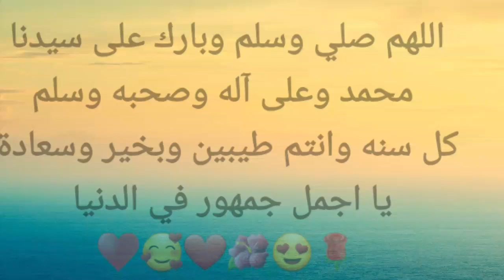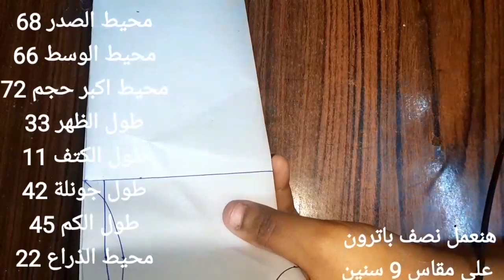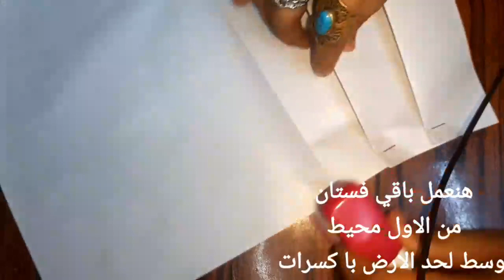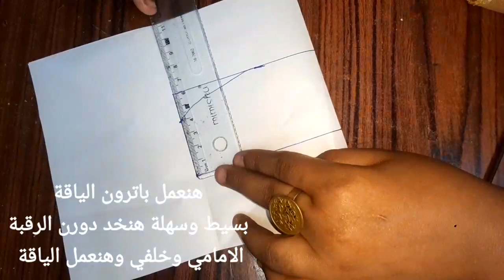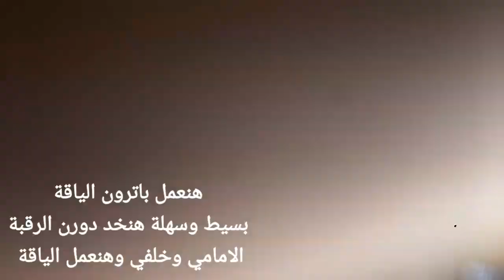فستان اطفال مقاس 9 سنين مع باترون وخياطة من صفر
فستان اطفال مقاس 9 سنين مع باترون وخياطة من صفر خياطة و تفصيل فستان اطفالي مقاس 9 سنين بسيط وسهلة الاول هنرسم باترون الاساسي وبعدين هنعمل تعديل عليه وبعد كده هنعمل باترون جييه با الكسرات وبعدين هنعمل باترون الكم وبعد كده هنعمل باترون الياقة بسيط وسهلة وفي الاخر هبقا فستان اطفالي بسيط وسهلة بناتي شيك وجميل مع تعليم الخياطة مع مريم احمد

dress
gyro shard

Women's blouse

pattern

flat pattern

basic pattern